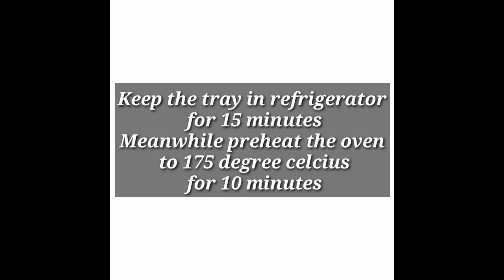Wheat Cookies Recipe | Atta Biscuits Recipe | Biscuit Recipe | Healthy Cookies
How to make Whole Wheat Cookies

Hi Friends,
In this video we will see how to make Whole wheat cookies.

            Wheat flour has good source of iron, thiamine, niacin, calcium, and vitamin B6. It also has  several vitamins and minerals, including selenium, manganese, phosphorus, copper, and folate
INGREDIENT LIST  :

            Friends try this healthy wheat cookies at your home  & please share your feedback about the recipe in comments below.
                   Healthy Cooking with Abi's HealthyTastyFoods :)